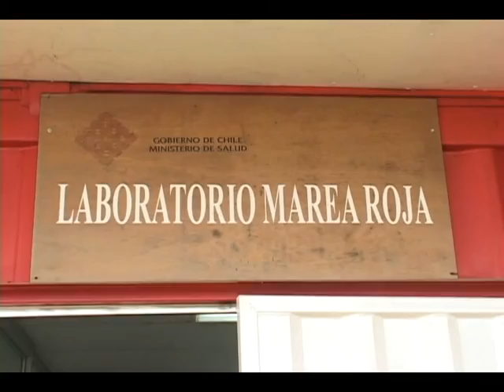Se Aumenta el nivel en las medidas de seguridad, alto nivel de toxinas en el mar.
Marea Roja